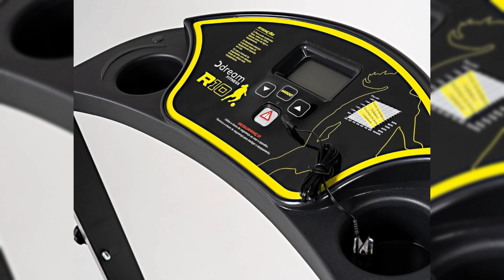Esteira Eletrônica Dream Ronaldinho R10: Quer Perder Peso de Forma Prática e Saudável Na Sua Casa?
Quer perder peso de forma prática e saudável no conforto de casa? Hoje vou te mostrar como a Esteira Eletrônica Dream Ronaldinho R10 pode ser a parceira ideal para transformar seu treino! Com velocidade de até 9 km/h, monitor LCD completo e tecnologia que protege suas articulações, essa esteira tem tudo para ser a sua nova aliada na saúde! Fica comigo até o final para ver cada detalhe dessa máquina!

💡 𝗔𝗽𝗼𝗶𝗲 𝗻𝗼𝘀𝘀𝗼 𝗰𝗮𝗻𝗮𝗹:
✓ Link do Produto